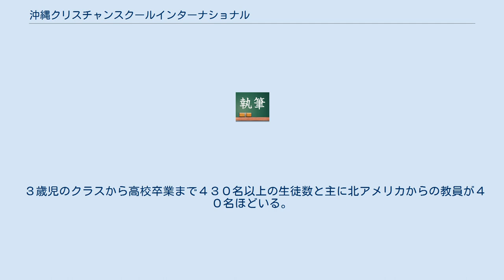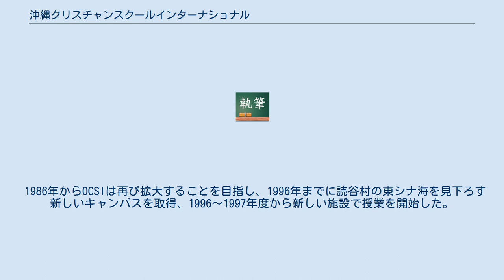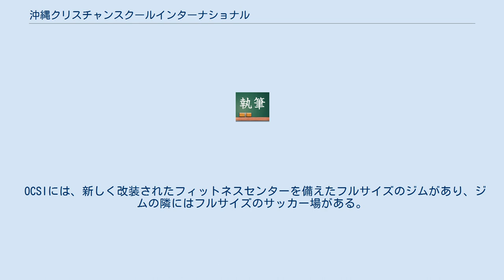沖縄クリスチャンスクールインターナショナル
沖縄クリスチャンスクールインターナショナル(OCSI）は沖縄県読谷村にある私立のクリスチャン系インターナショナルスクールである。
 ３歳児のクラスから高校卒業まで４３０名以上の生徒数と主に北アメリカからの教員が４０名ほどいる。
沖縄県内唯一アメリカのWASCとACSIのダブル認可校である。
その為、高校卒業後は日本国内はじめ世界中の大学に進学可能である。
 外国人やハーフはもちろん、日本人家庭にもとても人気の高いインターナショナルスクールである。
 1957年に設立され、当初アメリカの宣教師の子弟たちに英語の幼稚園から高校までの教育を提供。
 最初の1年間、エスター・オースティンは北谷にある極東放送ネットワークの施設にある未使用の建物で11人の子供たちのクラスを教えていた。
 学校の目的により最初の数年で非キリスト教徒および非教会系の家族の子供を含むように拡大する。
その後学校は第二次世界大戦中の沖縄の戦いで激しい戦闘があった浦添市の「八角の尾根」の土地を購入し、1965年までに大きな学校施設を新しく備え、最終的に、現在のキャンプレスターにあるより恒久的な施設に移転。
この学校拡張の直後の1969年卒業生から高校の卒業証書を授与された最初の生徒として祝賀された。
 1986年からOCSIは再び拡大することを目指し、1996年までに読谷村の東シナ海を見下ろす新しいキャンパスを取得、1996〜1997年度から新しい施設で授業を開始した。
 OCSIは、400人を超えるPK-12の学生を擁し、1981年からウェスタンスクールオブカレッジアンドカレッジ（WASC）、1992年からクリスチャンスクールインターナショナル協会（ACSI）によって認定を受けている。
 OCSIの卒業生は、日本の文部科学省（MEXT）によって日本の大学入学資格を申請することが許可されている。
OCSIは英語で教え、英語学習者をサポート。
 OCSIは、アメリカ合衆国の教育アプローチとキリスト教教育哲学に基づいたカリキュラムを使用。
 コースの順序と内容は、米国の学校と非常に類似したものとなっている。
 学校の色は白、赤 、黒。
 OCSIには、新しく改装されたフィットネスセンターを備えたフルサイズのジムがあり、ジムの隣にはフルサイズのサッカー場がある。
 OCSIは次のスポーツ大会に参加。